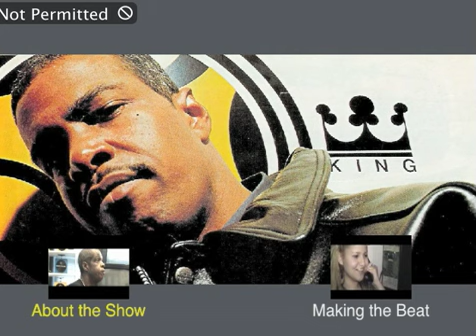45 King Making The Beat 4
Making of a music Video / movie about Rappers / Singer, and try to get them Record DEALS
djing  , hip hop , music , rap producers
45 King Making The Beat 4